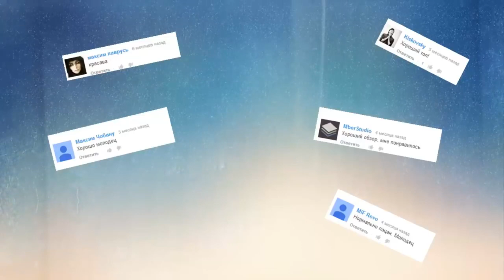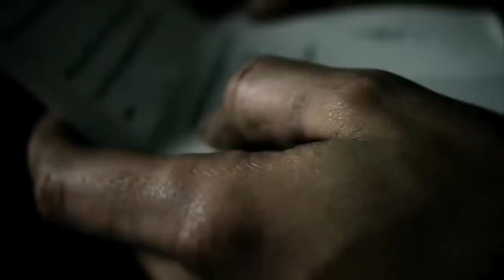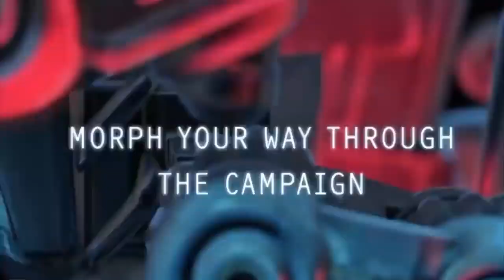Top 10 best games on Android and IOS 2019